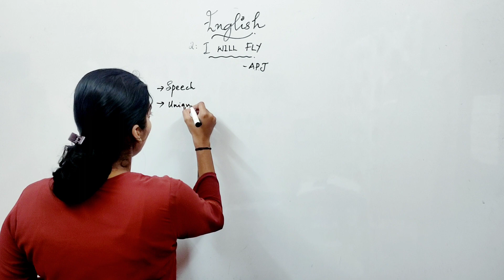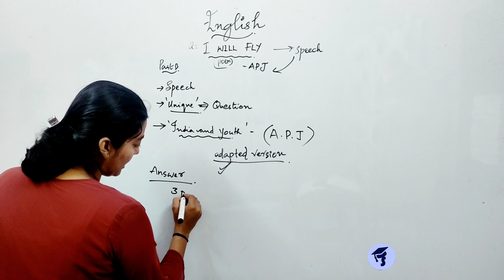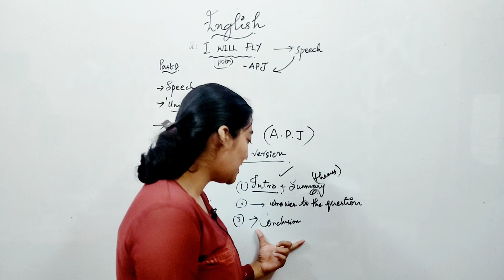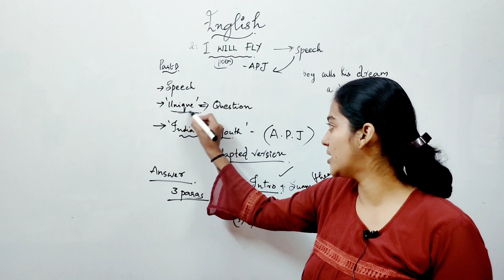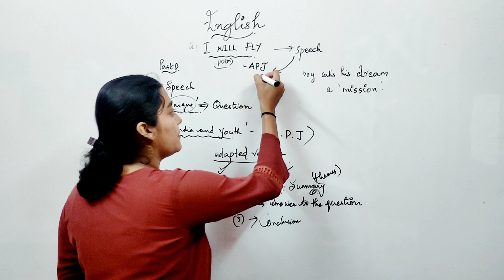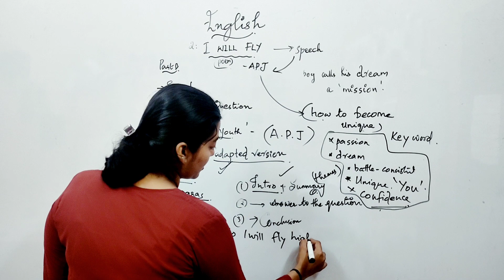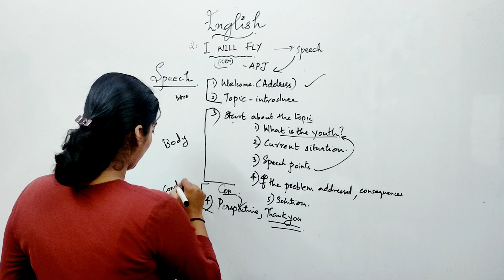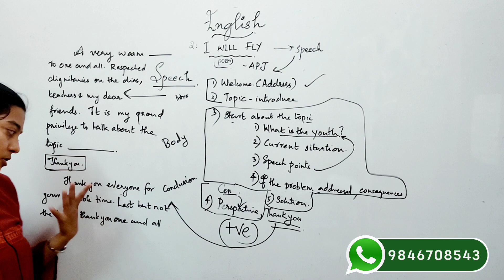Plus One | Improvement | English | Unit 1 | chapter 2 | I Will Fly